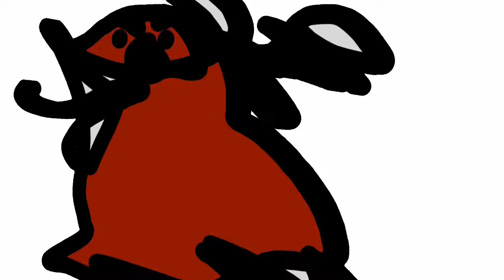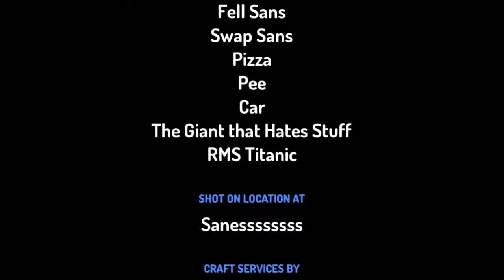(NOT)Funny video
this was inspired by the original person who made this first